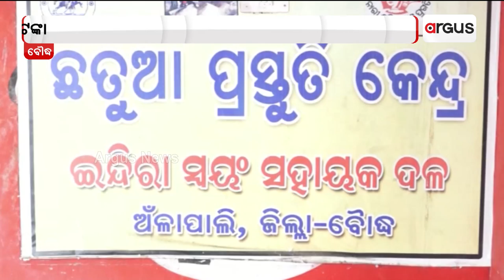ଲାଞ୍ଚ୍ ନାଇଁ ତ କାମ୍ ନାଇଁ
ସରକାରୀ ଅଧିକାରୀକଁର୍ ଖୁଲମ୍‌ଖୁଲା ଲାଞ୍ଚ୍ ମଗା । ସ୍ବୟଂ ସହାୟକ ଗୋଷ୍ଠୀକୁଁ ମାଗୁଛନ୍ ଟଙ୍କା । ଲାଞ୍ଚ୍ ନାଇଁ ଦେଲେ ବୋଲି କାମ୍‌ ନାଇହେଲା ପ୍ରଶ୍ନ, ଦୁର୍ନିତିଗ୍ରସ୍ତ ଅଧିକାରୀକୁଁ କିଏ ଦେଉଛେ ସୁରକ୍ଷା ?